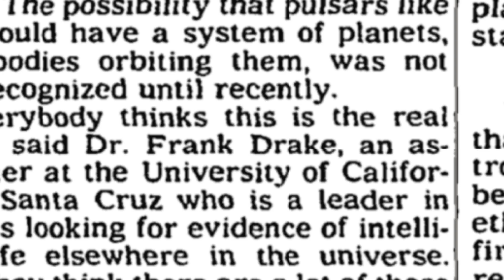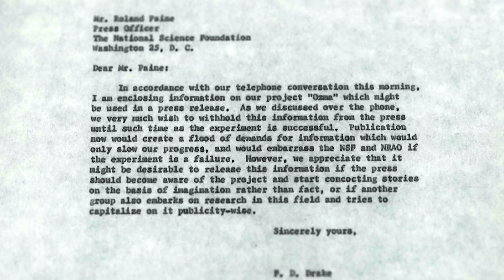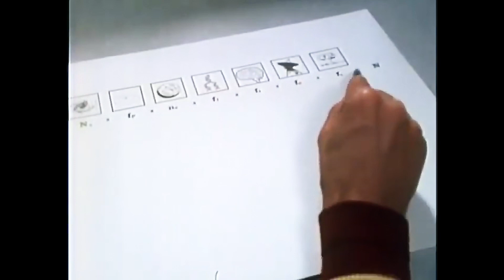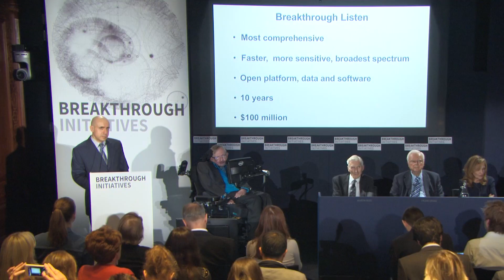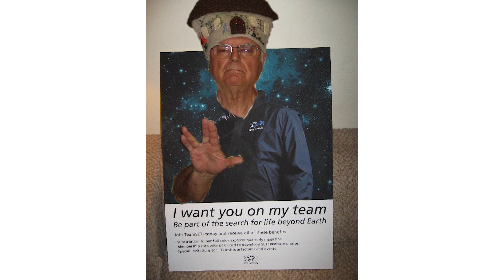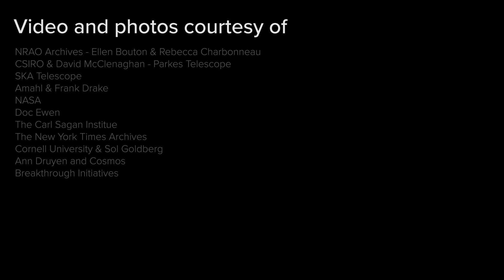A Celebration of Frank Drake | 1930 - 2022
On the occasion of Frank Drake's 90th birthday, May 28, 2020, we celebrate his pioneering career. Frank performed the first modern SETI search 60 years ago at the Green Bank Observatory. His work laid the foundation for technosignature searches today, including Breakthrough Listen.